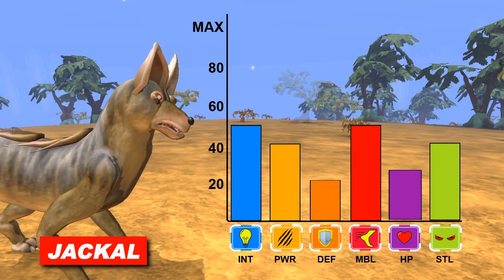Jackal Tier | Canine Family Tier List [S1E1] | SPORE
Welcome to Canine Family Tier List season 1. In this episode, we will see one of the Canine family tier, Jackal. What tier is JAckal? Is it S tier? Or A tier? Or B Tier? Or is it F tier? Let's find out!

Game used:
- SPORE

Inspired By:
TierZoo